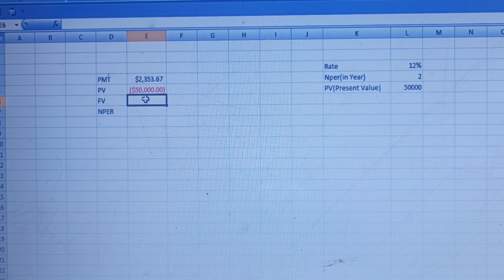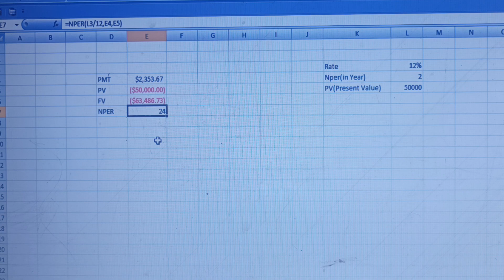function Advance excel pmt, pv, fv, nper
Advance Excel
Financial function
pmt, pv, TV, nper